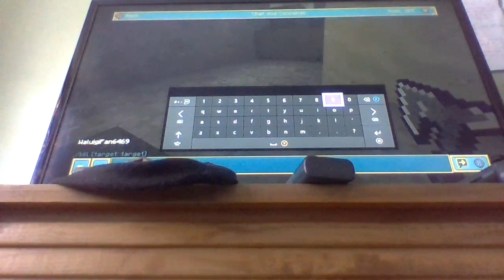Minecraft Survival Island Pt 2 (Very Little Progress)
In this part, very little progress is made.